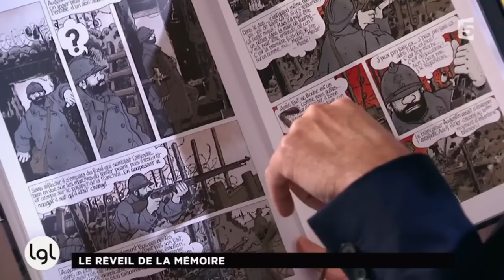Antoine Rault et «La danse des vivants»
Après «Le Conflit. La femme et la mère», publié en 2010 chez Flammarion, Elisabeth Badinter revient avec «Le Pouvoir au féminin», chez le même éditeur, une biographie de l'impératrice Marie-Thérèse d'Autriche. Et avec Pascal Quignard, Stéphane Audeguy, Emmanuel de Waresquiel, Antoine Rault et Jacques Tardi.